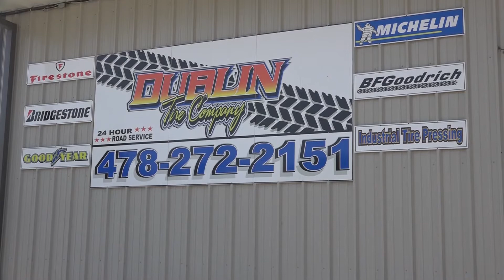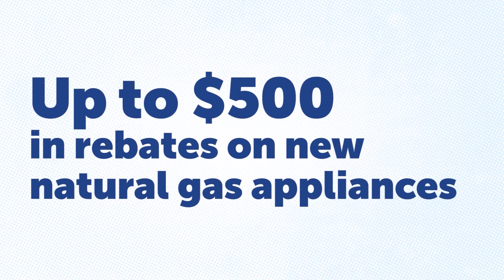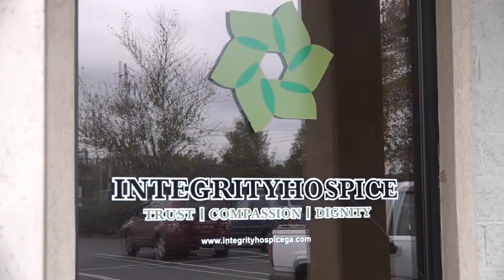Dublin Today - Worship in the Round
Worship in the Round with Building 429